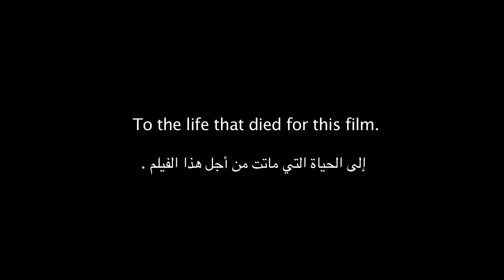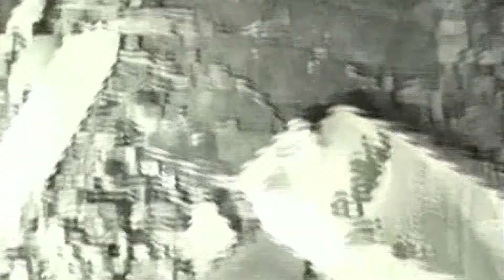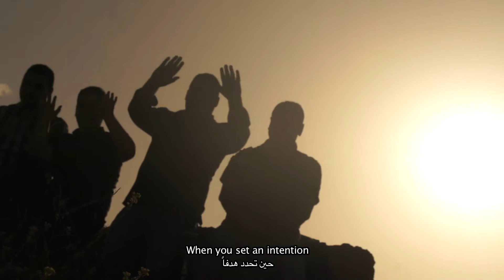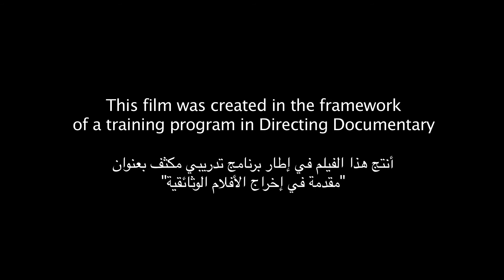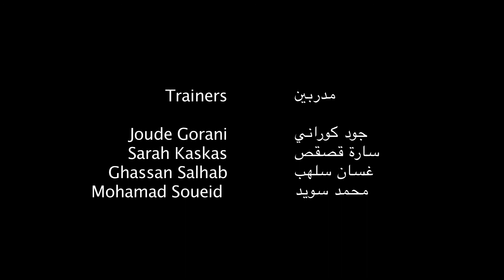Into the light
I wanted to make a film. In six months, I had to make a film. I wanted it to be about the protests I had captured in Beirut in the summer of 2015, but they died out before I could develop my idea. About my encounters with the flower kids who I spent every single night with inhabiting the streets of Hamra. But what was I trying to say? That our city is their playground, that they knew every alley like none of us did. To me, like the protests, their existence was a rebellion. But how can I praise their rebellion when something deep within me was trapped in darkness?

I accepted the invitation to dig inward, there was something I needed to face. This film will be my emancipation, I thought. This is an opportunity, I hoped, to look my addiction straight in the eye and destroy it. I struggled but I shared. I felt vulnerable but there was no turning back. I kept pushing, and it was painful. I finally found answers in an archive of footage I had forgotten. Each moment, each experience, represented a state of mind that I was coming to terms with. The more I constructed, the more I was cured. For one month straight as I was editing, the vicious cycle had disappeared. I took a deep breath. I felt restored. But just as I was nearing the end, I was sucked back in. I finished the film, and I had failed.

This is a story of acceptance, resistance, recovery, and relapse. It did not fulfill my promise, but instead marked a beginning. Now, as I write the synopsis one year later, I know that I am almost there.

Thank you Bidayyat and to all those who were there on this journey.